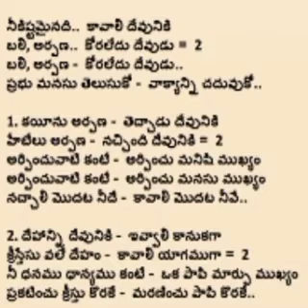నీకిష్టమైనది కావాలి దేవునికి///SPECIAL SONG BY R VINAY PREM KUMAR